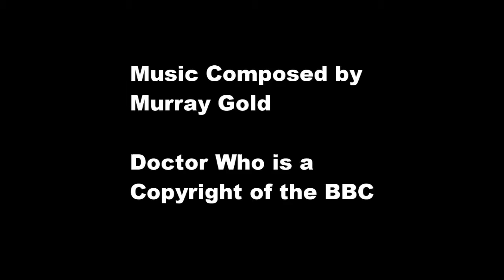10 Only Martha Knows Reversed